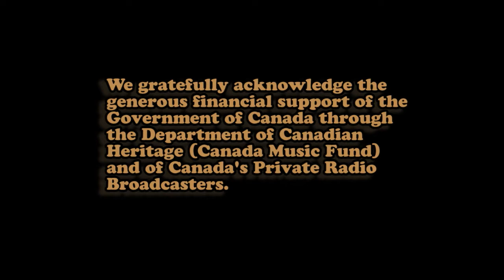Lynn Miles Live at The Sweet Beaver Suite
Black Flowers by Lynn Miles

She's been described as Canada's Emmylou Harris — and there's some truth in the comparison. Her longevity, her enduring grace, and her warm performance skills have taken her from her Ottawa home to stays in Los Angeles, Austin and Nashville before returning to Canada; she continually tours across the continent and throughout Europe. Her newest CD, Fall for Beauty, is another gem — she is also releasing simple acoustic CDs of her impressive back catalogue of songs.